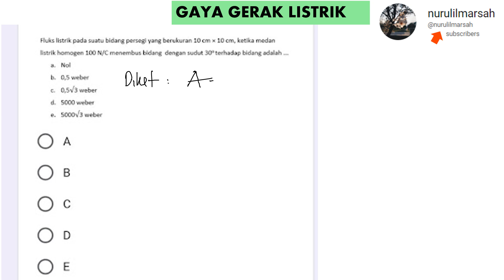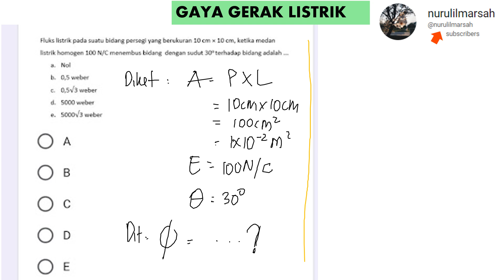fluks listrik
fluks listrik pada suatu bidang persegi yang berukuran 10 cm x 10 cm ketika medan listrik homogen 100 N/C menembus bidang dengan sudut 30 derajat terhadap bidang adalah